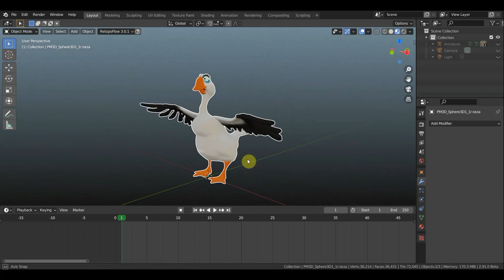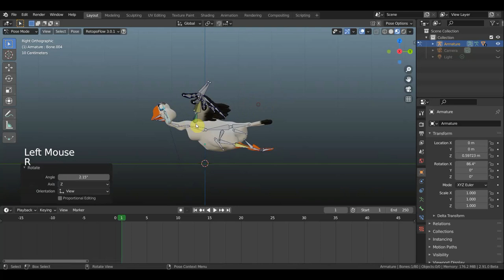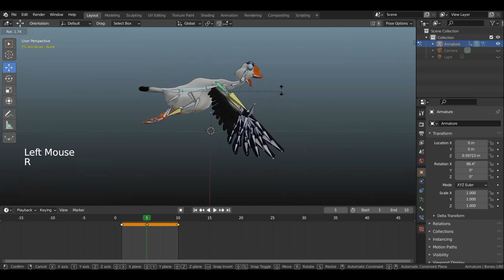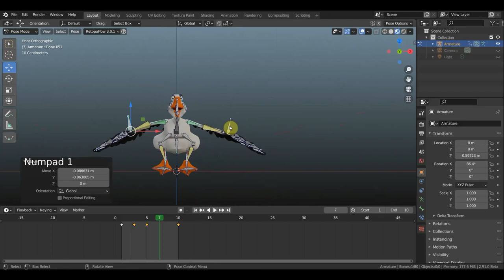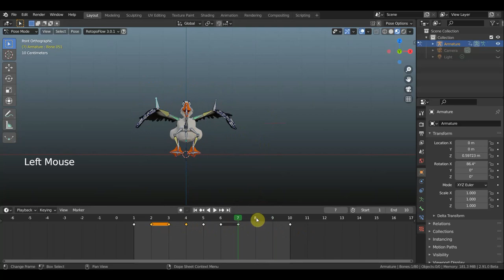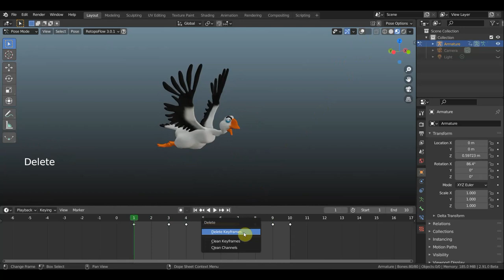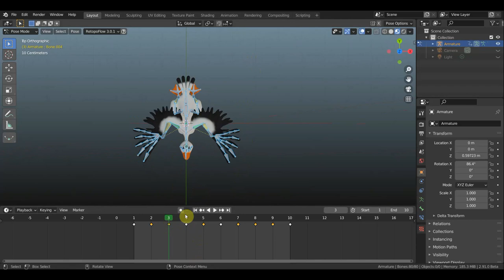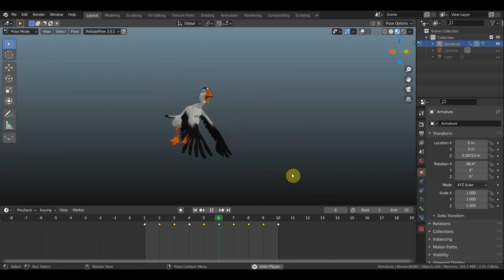BLENDER 2.91 Борис (Boris)-гусь, первый полет анимация